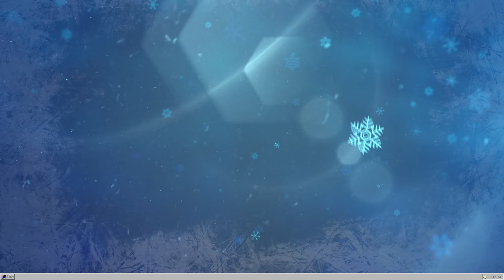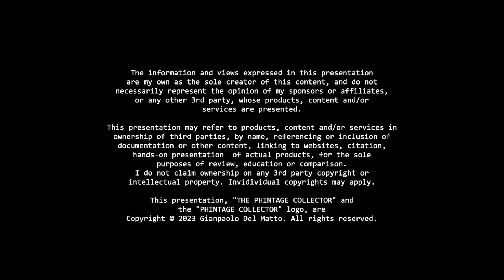Inspecting Ethernet Switches and a 10Base2 to 10BaseT Repeater / Bridge [TPCxmas23 Part 17]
Here's TPC's video Advent Calendar 2023, revealing door No. 17 for December 17th:

I still don't have a network in my museum, but finally some gear turns up.
Let's have a brief look at some rather boring Ethernet Switches alongside a 10Base2-to-10BaseT Repeater/Bridge.
Will these be any good for finally installing a network to my museum?